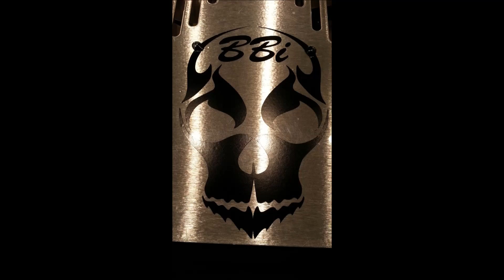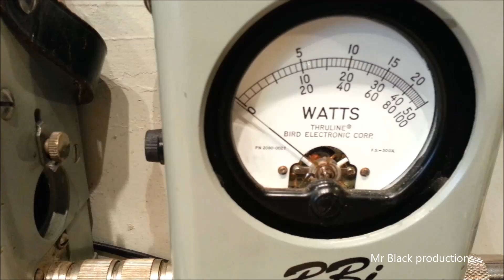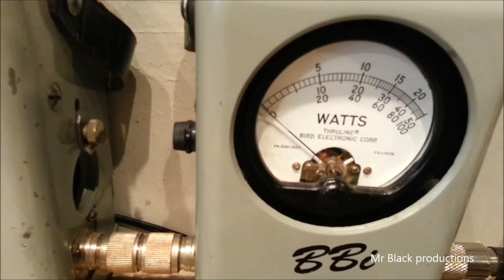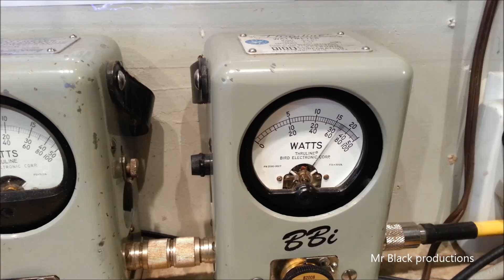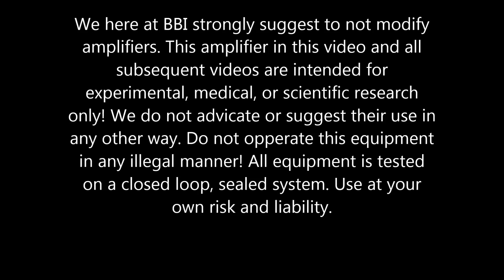john's 4 pill base in class "b" with switchers in the supply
Here is a amp i made for my friend john.

We here at BBI strongly suggest to not modify
amplifiers. This amplifier in this video and all
subsequent videos are intended for
experimental, medical, or scientific research
only! We do not advocate or suggest their use in
any other way. Do not operate this equipment
in any illegal manner! All equipment is tested
on a closed loop, sealed system. Use at your
own risk and liability.